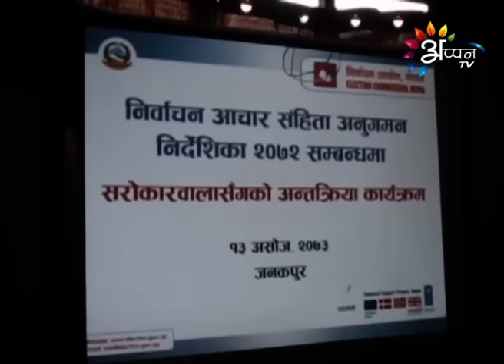Appan Tv News By Bramha Nand Thakur - 30 - September - 2016 @ 7 AM